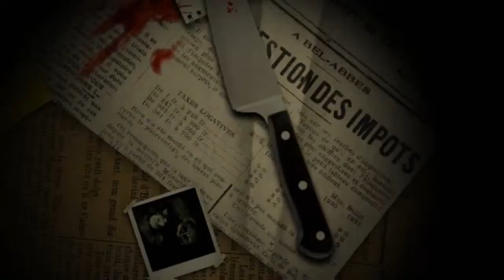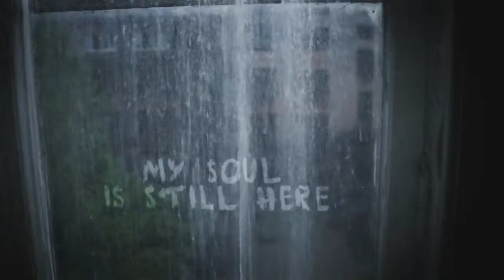OUTLAST : Les générateurs perdus, PART1 Nico&Maka ... COURS, COURS !!!!!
Première facecam sur Outlast ( non commentée ).

Nico qui commence et Maka qui finit.

On a encore une vidéo a sortir sur Quake 4 ensuite nous ferons du 'commentary'.

Nos réactions sont tordantes.

Nous allons aussi faire une petite vidéo d'intro pour nous présenter et expliquer un peu ce que l'on compte vous faire partager.

Nous mettrons de l'ordre sur la chaine en créant des playlists pour chaque jeu que l'on testera.

On vous laisse savourer cette petite partie d'Outlast où nous somme toujours calés dans les sous-sols. ( je suppose que tout le monde connait le début du jeux )la prochaine partie sera juste après avoir allumé les 2 générateurs et le bouton d'allumage de l'électricité .

à bientôt !

argent illimité apres patch 1.10
Glitch vendre des supersportives après le patch 1.10
Glitch sell supersportive, free money, argent illimité
Etre Invincible sur GTA5
Les 10 Meilleurs Cheats Codes de GTA5
Code de triche invincible, glitch invisibilité, invisible sur la mini-carte
localisation véhicule rare, location cars
Rat loader, sultan rs, la carbon RS , la hotknif ou la kamhelion
Glitch gta5 online XP RP REP, Rank up, fast, réputation, monter facilement et rapidement ces niveaux
Augmentez ses capacités rapidement et facilement
New DLC, after patch,
grand thef auto 5 glitches glitch gta gta5 gt5 hack hacks mod mods modded moded save 100% unlimited money glitch rare vehicle modded cars adder for free free cars online bugatti veyron online free ammo unlock all los santos customs modded cargo plane cargoplane ovni ufo online jetpack gta 5 easter egg
GTA 5 zombies gta 5 aliens or gta 5 apocalypse gta 5 ammuniation and GTA 5 info the Grand Theft Auto 5 5 Star Wanted System.
Grand Theft Auto 5 DLC or Grand Theft Auto 5 Next Gen & PC isGrand Theft Auto Online details or Bus Routes and Gameplay & Previews Coming this Thursday is GTA V activities.
DLC content
GTA 5 on Next Gen the GTA 5 on Next Gen.
GTA 5 Online Multiplayer
GTA 5 Weapons will GTA 5
GTA 5 Weapons List GTA
GTA 5 Guns is GTA 5 Guns.
GTA 5 on Next Gen Consoles or GTA 5 on Next Gen Consoles.
GTA 5 Customization
GTA 5 on PC
Catégorie
Jeux vidéo et autres
Licence

utoriel Hack GTA V
comment pirater GTA V en ligne
GTA 5 argent illimite
gta 5 argent infini
Grand Theft Auto V hack
Grand Theft Auto V hacks
Grand Theft Auto V cheat

ps3 ps4 xbox one horreur dns business gameplay pr xp illimitté duplication call of duty ghost black ops 1 black ops 2 mw3 wallbreach 1.10